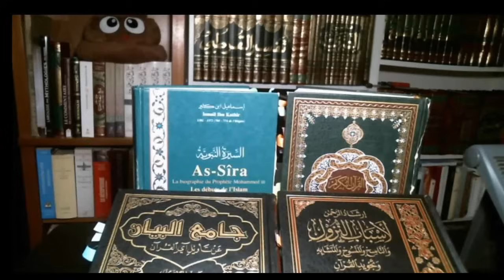AGAWA ET ZIZI SAÏD [2]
Certains effets de
 transitions sont dus aux coupures
liées à des latences de connexion
 survenues durant la diffusion.
Aucun des intervenants ne s'exprime
ici dans le cadre d'une discussion
privée protégée par le secret
de la confidentialité.

Bon visionnage !